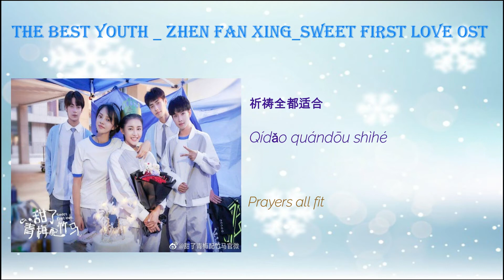The Best Youth_Zheng Fan Xing_Sweet First Love Ost_[ChineseǀPinyinǀEnglish]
Tittle        : The Best Youth /最好的青春里 /Zui Hao De Qing Chun Li
Singer     : Zheng Fan Xing
C-Drama : Sweet First Love (甜了青梅配竹马)
Starring : Ryan Ren (Su Mu Yun)
                 Kabby Hui (Su Nian Feng/Zhuo Yi Feng)
                 Zheng Fan Xing (Le Di Yin)
Synopsis :
When she was only seven, Zhuo Yifeng withnessed both of her parents die in a car accident. The extreme trauma causes her to suffer from selective amnesia as she completely blocks out her past experience. Zhuo Yifeng's parents leaves her under the care of their friend Su Zijian whose young son Su Muyun (Ren Shihao) is two years younger.

Assuming a new identity, Su Nianfeng (Kabby Hui) grows up alongside her younger brother Su Muyun except their relationship is less than friendly. Su Muyun is a legendary name at school while Su Nianfeng is someone easily ignored. During her third year, Su Nianfeng who had no goals in life becomes determined to apply for her medical school because of her good friend Yue Diyin (Zheng Fanxing). Yue Diyin is her close confidante. He is warm as the sunshine but suffers from a strange disease.

Su Muyun is mean to Su Nianfeng on the surface but silently stands by her as she reaches for her dreams. As they enter university, popular girl Ouyang Qingxue (Wu Mansi) exposes a so-called truth that causes Su Niangfeng to misunderstand the family that adopted her. She leaves home to live independently in search for the truth.

Source : ChineseDrama.info